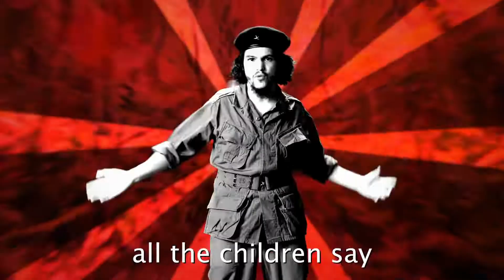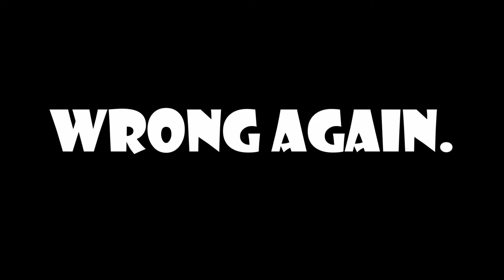Bay of Pigs Latin.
Let's hope nobody's roommate goes to college with Guy Fawkes's head on a Che Guevara fridge.

The dance beat is called "Pitch Slap" by Lee Richardson, Richard Macklin, and Tom Ford.  You can listen to it here:

Next ERB YTP:  Sometime in June

I guess that's it.  I'll see you all soon!
~SPG685